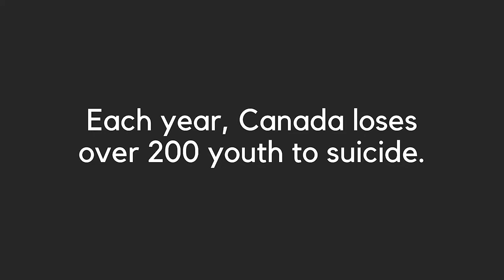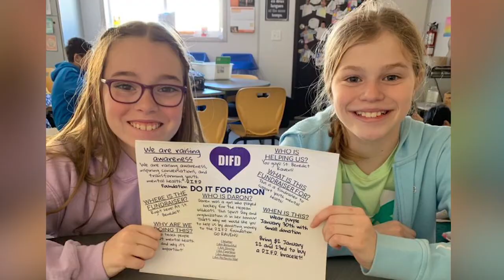What Is DIFD at The Royal